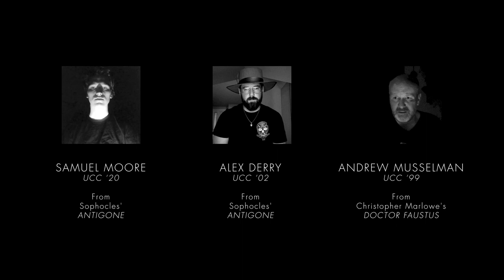UCC/BSS co-curricular theatre presents 'Ghosts'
Built around the contributions of Year 11 UCC/BSS co-curricular Theatre students' work on Conor McPherson's "The Weir"; a play in which tales are told, each of which concerns loss or ghosts (or ghosting) to one degree or another.

Encompassing this idea, the UCC/BSS co-curricular theatre presents "Ghosts". Supplementing the work of current students is that of Old Boys, BSS graduates and UCC Faculty who once played a role in the co-curricular Theatre program.